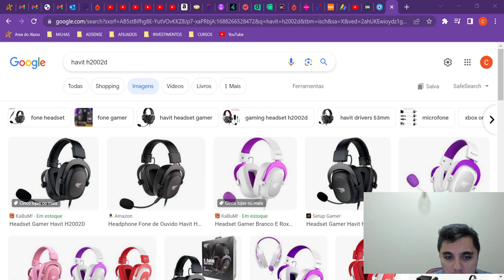HEADSET HAVIT H2002D O MEU VEREDITO APÓS 3 MESES DE USO.